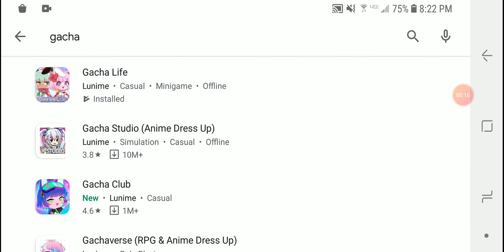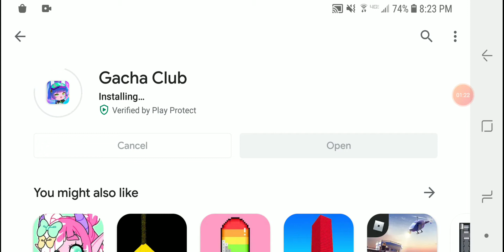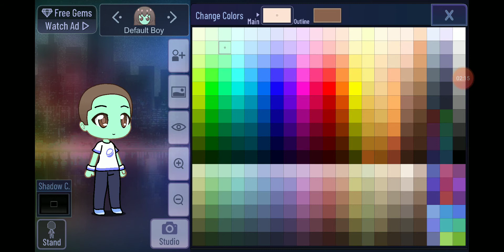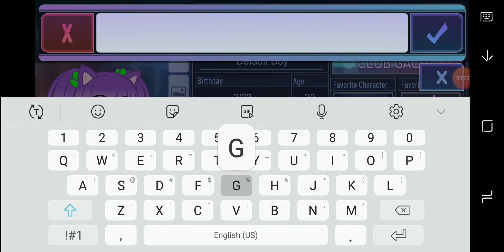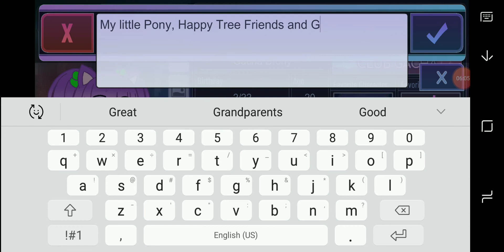My experience with Gacha Club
I bet this is better than Gacha Studio and Gachaverse.